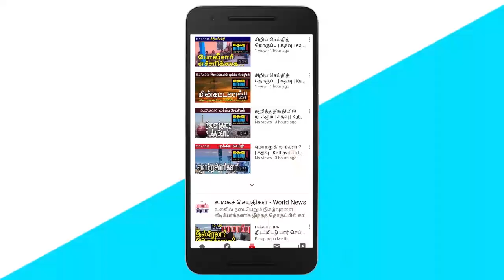கதவு மீடியாவின் மதியச் செய்திகள் | Kathavu Media Noon News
Prime Minister Mahinda Rajapaksa has said that conspiracy attempts are being made not only domestically but also internationally to split the Sri Lanka People's Alliance. External Affairs Minister Dinesh Gunawardena has said that Sri Lanka will present its views at the beginning of the 46th session of the UN Human Rights Council. Development work on the islands of Nedundivu, Nainadivu and Analai Island in Jaffna, which is to be carried out with the participation of China, is currently being carried out with the assistance of India.